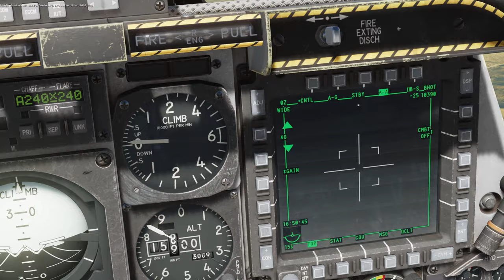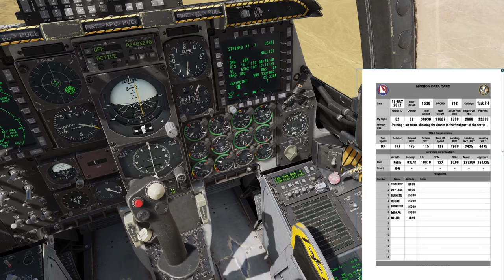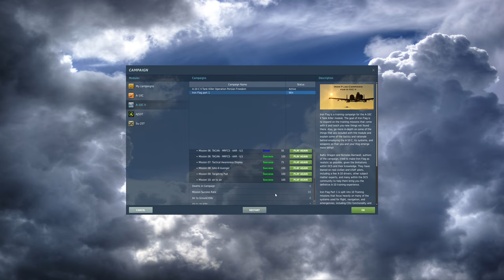DCS World - A-10C II - Iron Flag Mission 10